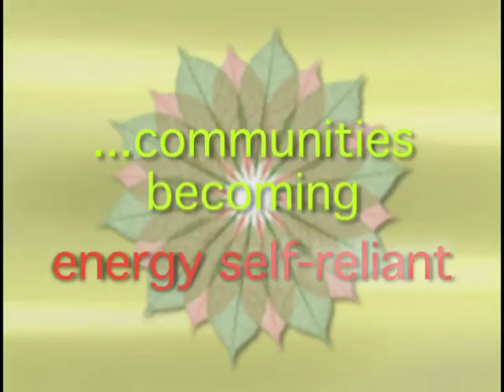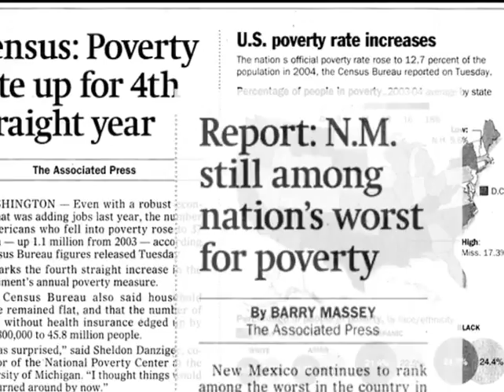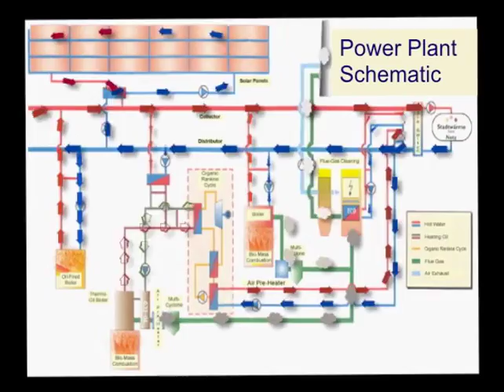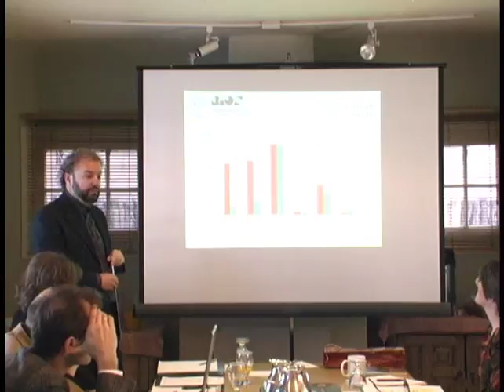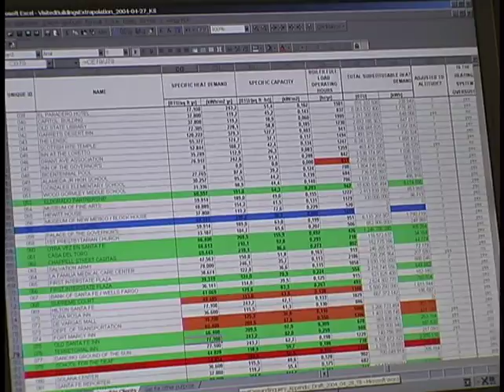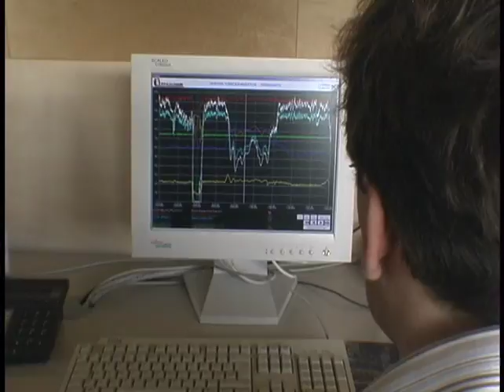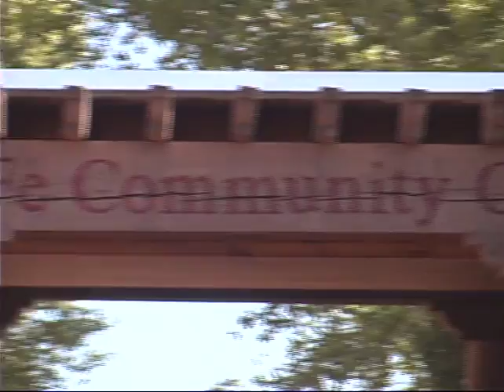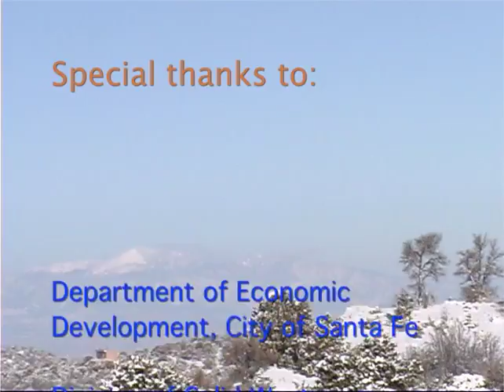Local Energy Project